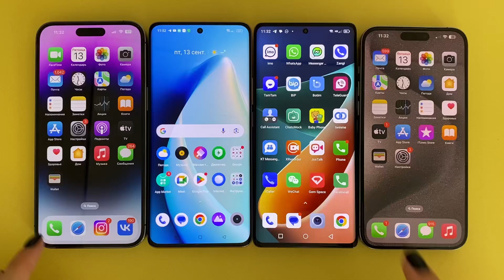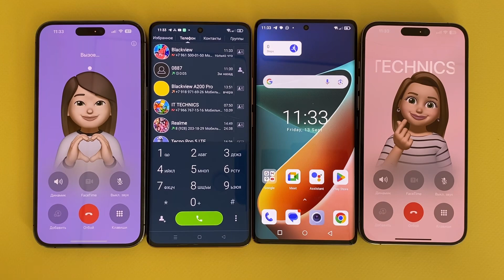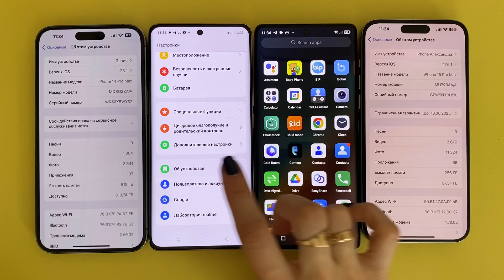Incoming + Outgoing Call IPhone 14 Pro Max+IPhone 15 Pro Max vs Realme 11 Pro+Blackview A200 Pro